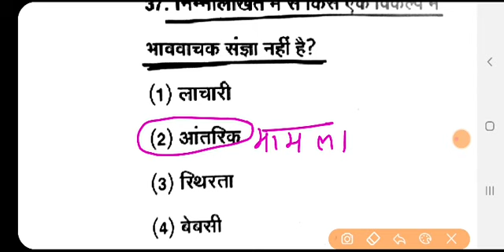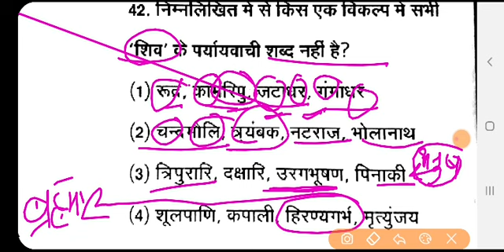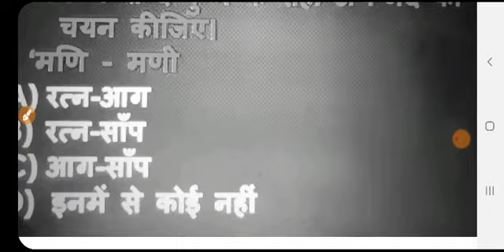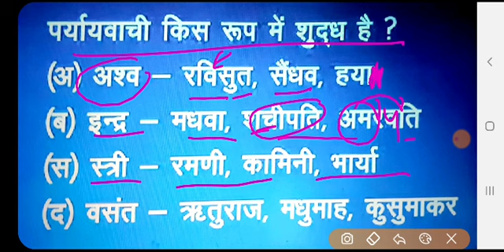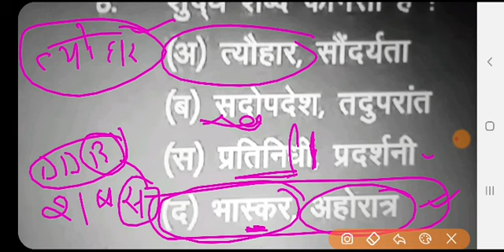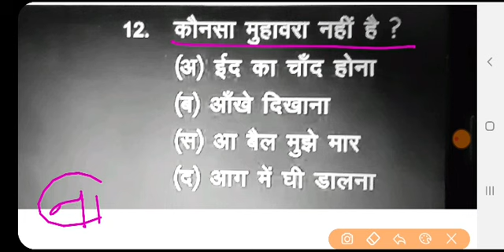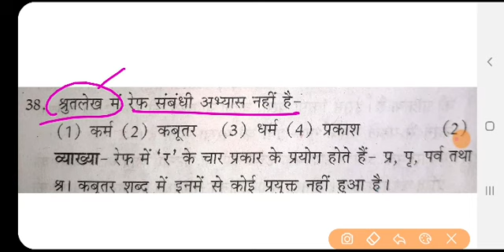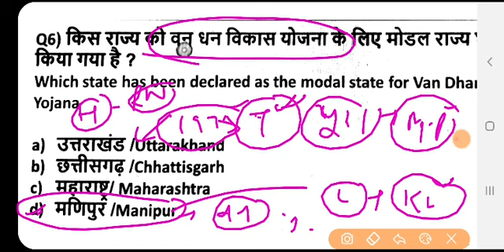Hindi grammar + current affairs | hindi daily class | hindi mix que | hindi top 50 | Reet hindi